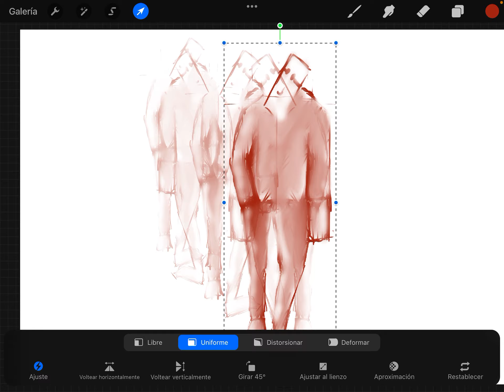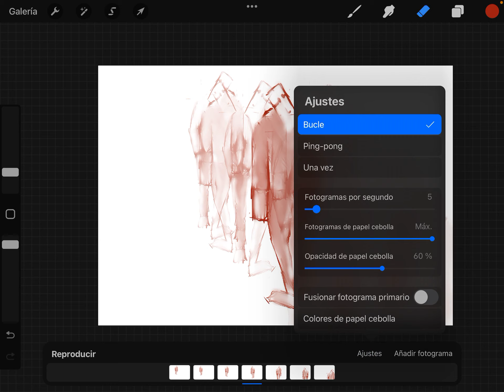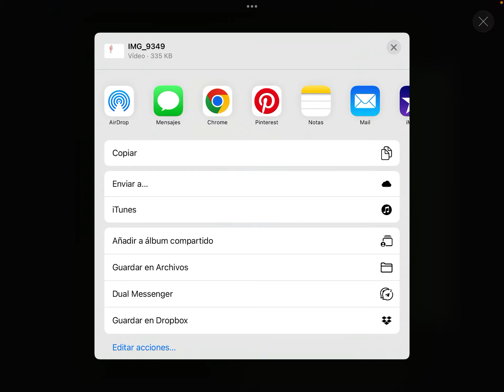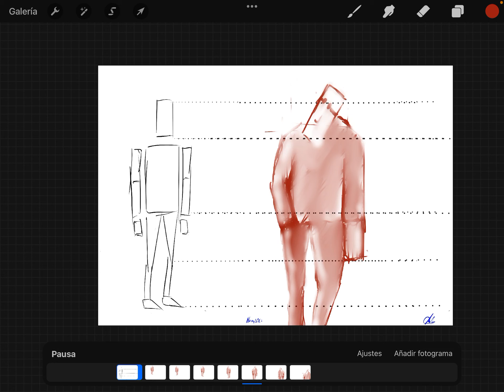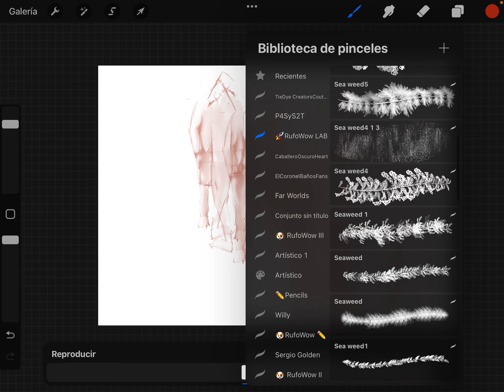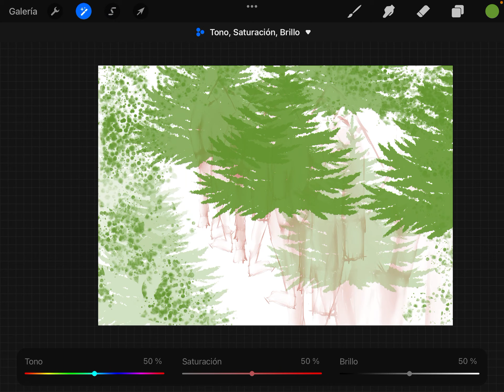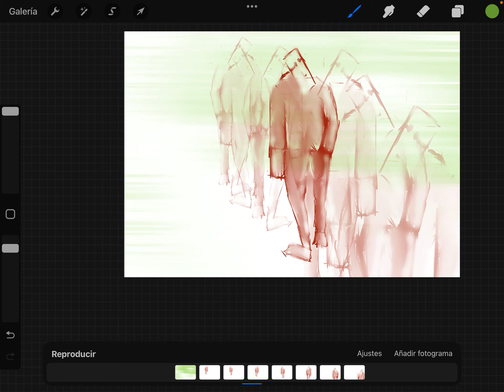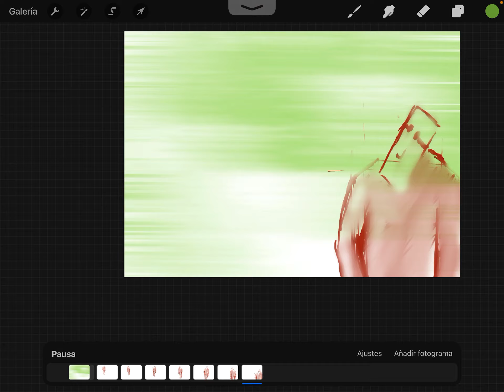Crear tus propios personajes y Animarlos (y2)